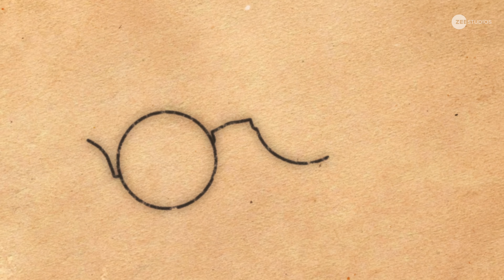Swatantrya Veer Savarkar | Date Announcement | 22 March | Randeep Hooda | Ankita L | Amit S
Two heroes of the Indian Independence Struggle: one celebrated and one removed from history.

On MartyrsDay 2024, HISTORY WILL BE REWRITTEN.

SwatantryaVeerSavarkar IN CINEMAS ON 22nd March 2024.

A film by Randeep Hooda

Starring Randeep Hooda, Ankita Lokhande, and Amit Sial

Produced by Zee Studios, Randeep Hooda, Anand Pandit, Sandeep Singh & Sam Khan, Yogesh Rahar

Co-produced by Roopa Pandit, Rahul V. Dubey, Anwar Ali, Panchali Chakraborty